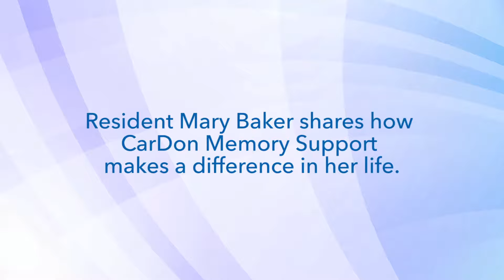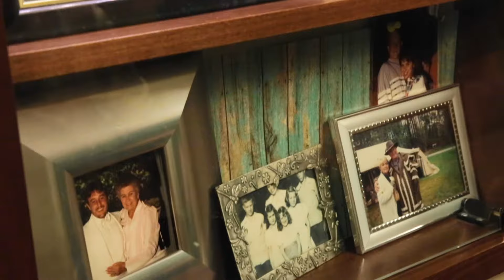Memory Support at University Heights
Cherishing memories and enriching lives. Find out how University Heights Memory Support can make a difference for your loved one facing memory loss.